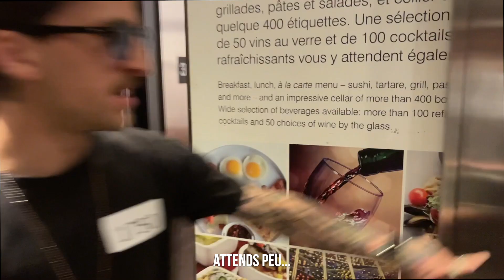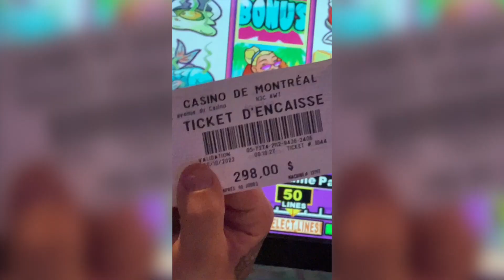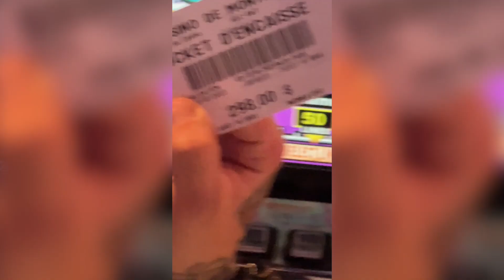RSVP - Notre Chanteur Nous Quitte Pour La Voix? [Darren Vaudreuil La Voix 2023]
Comme plusieurs le savent, notre chanteur Darren Vaudreuil est actuellement candidat de la Voix 2023! Il a décidé de vous expliquer la raison pour laquelle il a tout de même décidé d’y participer mais SURTOUT, son avenir avec le groupe… 🕺